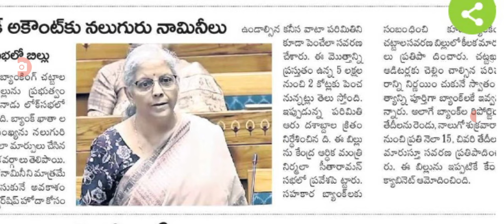బ్యాంకు ఖాతాదారులకు శుభవార్త చెప్పిన ప్రభుత్వం good news for bank account holders.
hello everyone today update is good news for bank account holders.@anandsocialedu